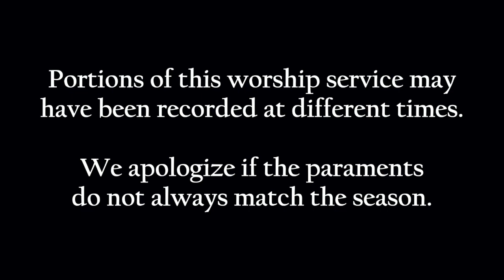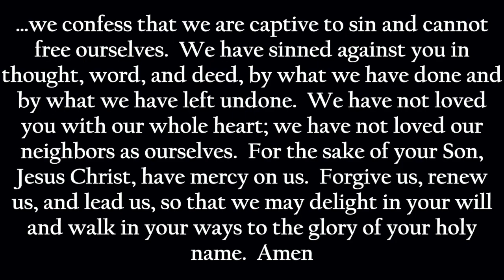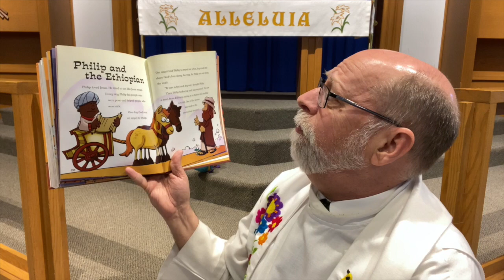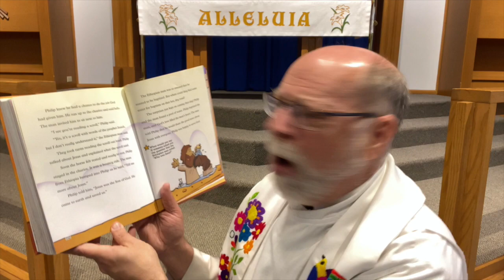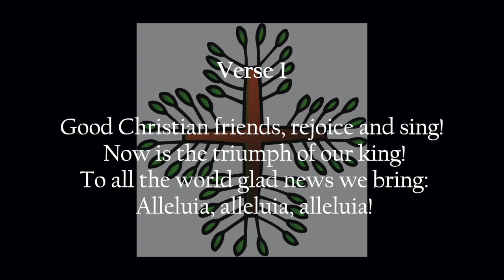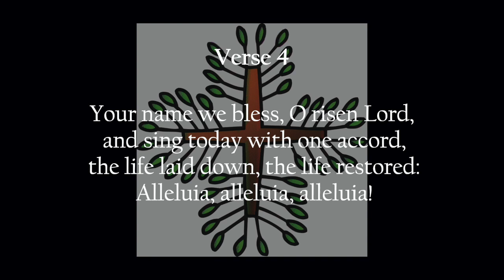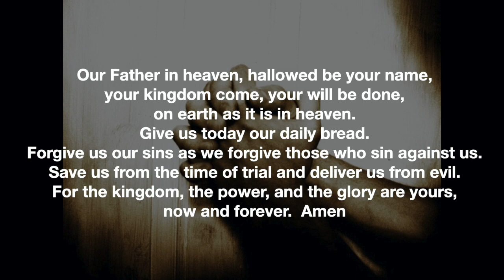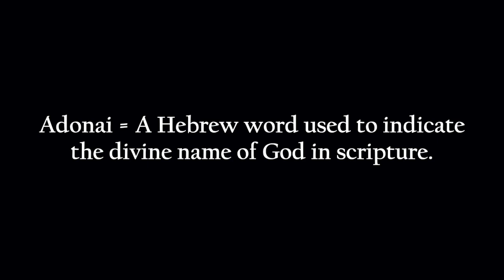Sunday Worship May 2, 2021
Music Notes for Recorded Service May 2, 2021
(5th Sunday of Easter, Year B)

Prelude (Organ): Wilbur Held (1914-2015), “Come Away to the Skies” from Easter Comes Again (1994) – Tune: Middlebury (WOV #669)
Charles Wesley (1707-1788) wrote the text of this hymn on October 12, 1755, his wife’s birthday.  The tune on which the prelude is based first appeared in A Supplement to the Kentucky Harmony (c. 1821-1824), compiled by Ananias Davisson (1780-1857), a devout Presbyterian singing master.  The composer of the tune, credited to “Humphreys,” is unknown.  The arranger, Wilbur Held, earned undergraduate and graduate degrees at the American Conservatory of Music in Chicago.  In 1946, he joined the faculty at Ohio State University, where he became Professor of Organ and Church Music and head of the keyboard department.  He earned a Doctor of Sacred Music from Union Theological Seminary in New York while he was at OSU, as well as serving as organist-choirmaster at Trinity Episcopal Church in Columbus, OH.

Anthem (Saved by Grace Band): Colby Wedgeworth, Ethan Huse and Zach Williams, “Old Church Choir” (2016; arr. by Jeff Moore and Dan Galbraith)
The Anthem is a catchy song from Zach Williams, from his album, “Chain Breaker.”  Born in Jonesboro, Arkansas, Williams took a detour from his “storybook childhood” through the “illusion of rock stardom,” and the drug and alcohol excesses that can so often accompany that lifestyle.  Now a husband and father, he is an established Contemporary Christian artist with three Grammy Awards, and an album that includes a duet with no less a musician and Dolly Parton.

Hymn of the Day: Good Christian Friends, Rejoice and Sing! (ELW #385)
Cyril A. Alington (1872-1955) wrote this hymn for this particular tune (Gelobt Sei Gott), with which it was included in Songs of Praise (1931).  Alington studied at Trinity College, Oxford (BA, 1893; MA, 1895) and was later ordained a deacon (1899) and an Anglican priest (1901), eventually serving as headmaster at Shrewsbury School and Eton.  He was a prolific author of more than fifty books, including novels, history, biography and poetry.  The tune was first published in 1609 and is by Melchior Vulpius (c. 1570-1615).  Born of poor parents, he ultimately became a cantor and teacher in Schleusingen and Weimar – though he never attended university.  He was a popular composer of music for Lutheran worship, including a setting of the St. Matthew Passion.

Postlude (Organ): Wilbur Held (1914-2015), “Welcome, Happy Morning” from Easter Comes Again (1994) – Tune: Fortunatus (LBW #153)
The text of this hymn (included in the “green” LBW but not the “cranberry” ELW hymnal) is an 8th or 9th century Latin poem, “Salve festa dies.”  The tune, written for this hymn text, is by Sir Arthur Sullivan (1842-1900).  Sullivan – who with librettist W. S. Gilbert was responsible for a very popular series of operetta – studied at the Royal Academy of Music and the Leipzig Conservatory.  He was a church organist and Professor of Music at the Royal Academy, his alma mater.  The arrangement is by Wilbur Held, who also arranged today’s Prelude.